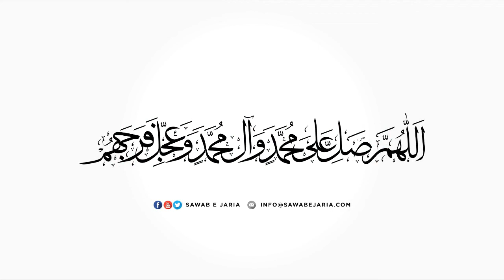Seerat e Rasool saww. se pegham, Maulana Mohammad Irfan AVD, 30th Nov 2018, [SawabeJaria]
Seerat e Rasool saww. se pegham,
Maulana Mohammad Irfan AVD,
30th Nov 2018,
[SawabeJaria]